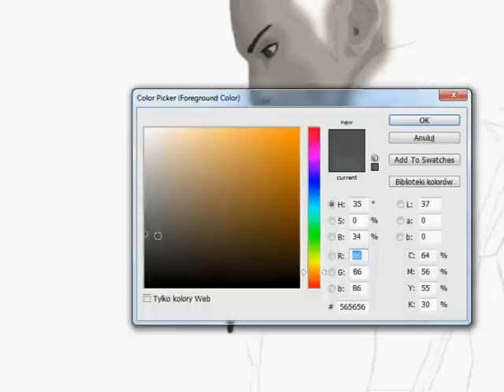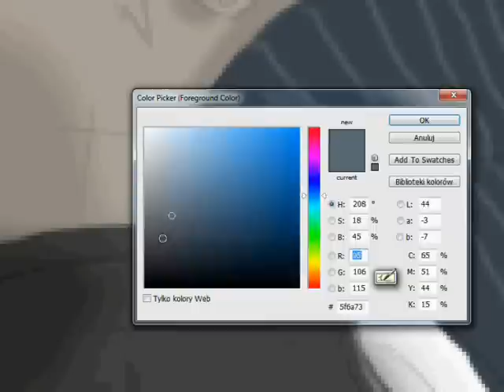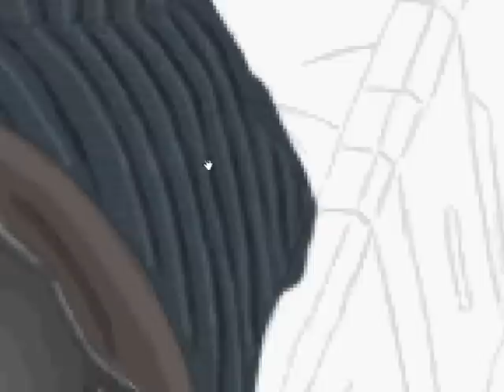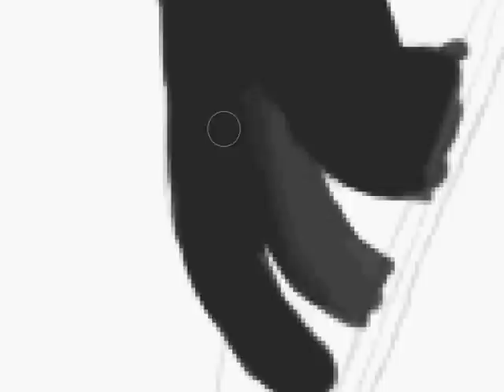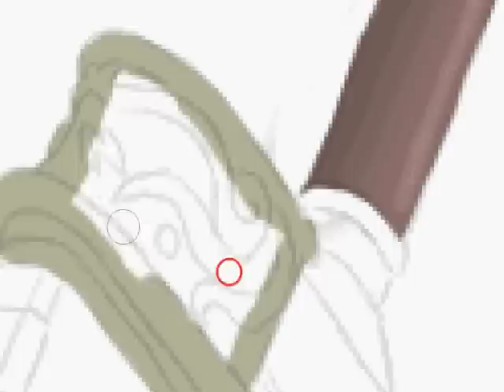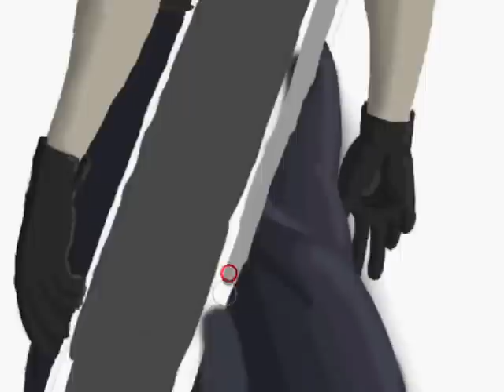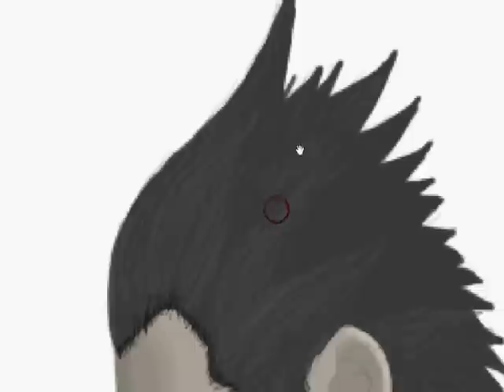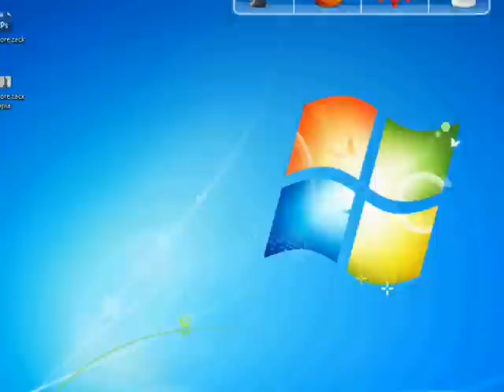Speed Painting: Zack Fair - Price of Freedom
Speed Painting of Zack Fair from Crisis Core: Final Fantasy VII :D
Here is the full size image if you want:
Szybkie malowanie Zack'a Fair'a z Crisis Core Final Fantasy VII :D
Jak ktoś chce to tu jest obrazek w pełnych rozmiarach: